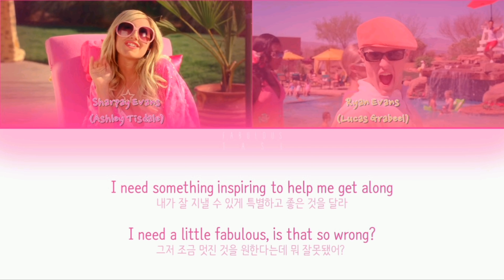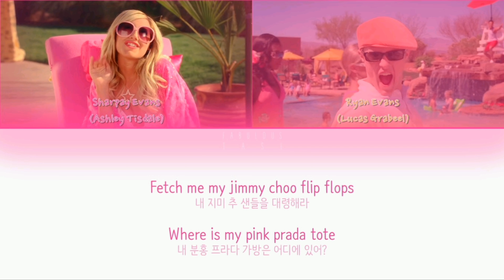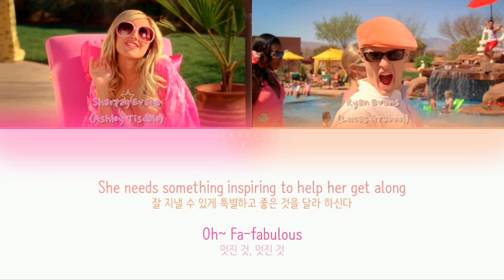High School Musical 2 - Fabulous (color-coded lyrics w/Eng/Kor)